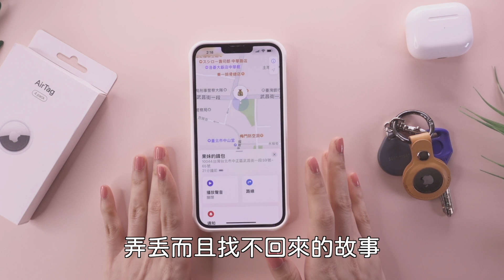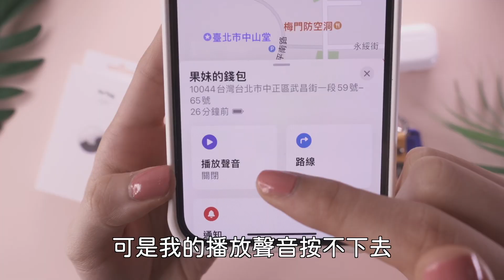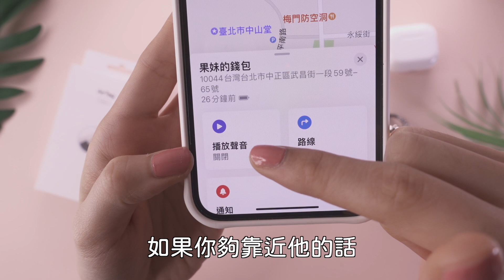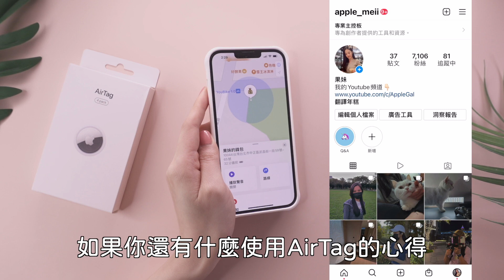AirTag被我弄丟而且找不回來。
今天來看看AirTag被我弄丟而且找不回來到底為什麼！！🥲